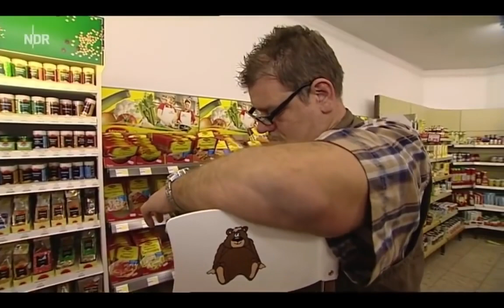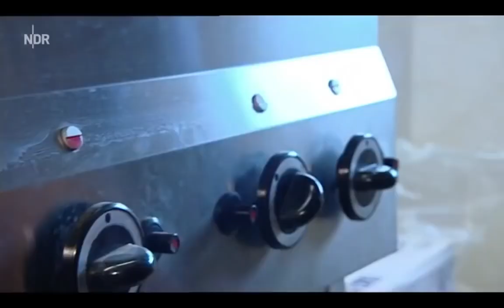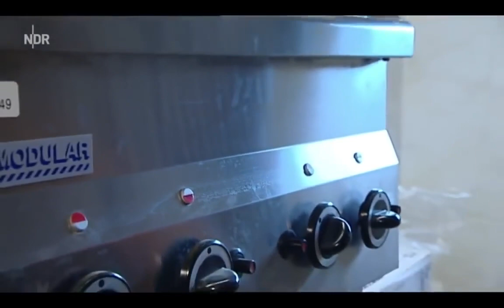Der XXL Ostfriese - Geburtenplanung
Der XXL-Ostfriese - 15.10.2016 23:15 Uhr Auf Tammes Hof hat ein Pony Husten. Das bringt sogar den 2,04-Meter-Mann zum Weinen - denn dagegen hilft nur . The Mother of Comedy is back!.

Der XXL-Ostfriese - 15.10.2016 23:15 Uhr Auf Tammes Hof hat ein Pony Husten. Das bringt sogar den 2,04-Meter-Mann zum Weinen - denn dagegen hilft nur . Der XXL-Ostfriese - 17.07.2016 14:45.

Der XXL-Ostfriese - Nachwuchsfreude Sendedatum: 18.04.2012; 21:OO Uhr Beim XXL-Ostfriesen Tamme auf dem Hankenhof in Filsum hat es über Winter . Tamme Hanken ( Jumper beim Decken ) XXL.

Der XXL-Ostfriese - 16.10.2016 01:30 Uhr Tammes Hengst Jumper geht es besser, die Hankenmannschaft geht auf Angeltour und der XXL-Ostfriese und . NDR Fernsehen Tamme Hanken hat ein Herz